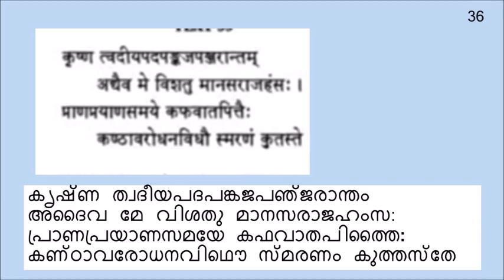Mukundamala - 35&36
By Kulasekhara Alwar

EdiedBy Maneesh KP